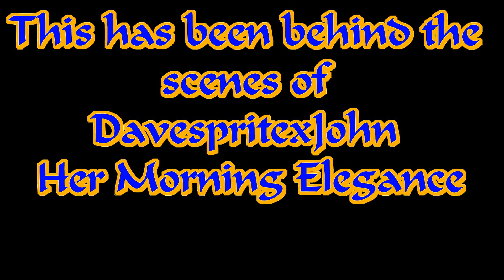DavespriteXJohn Her Morning Elegance Behind The Scenes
Bloopers and behind the scenes from the making of DavespriteXJohn Her Morning Elegance :D